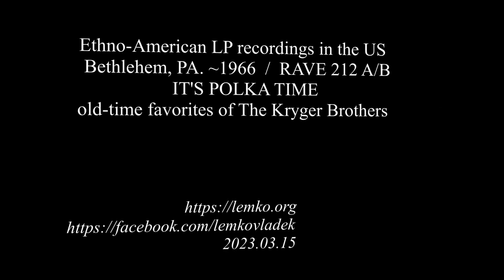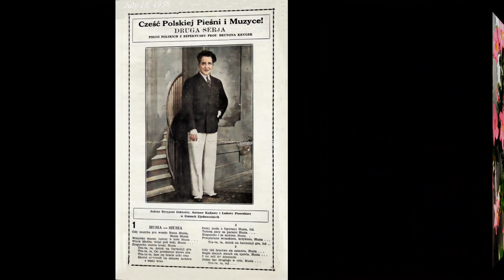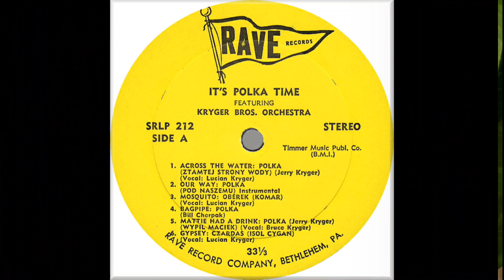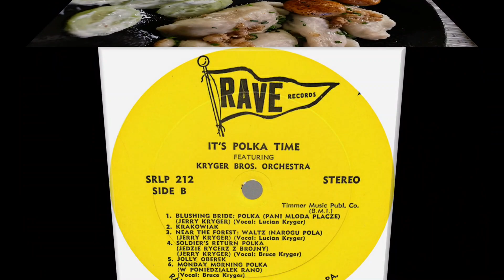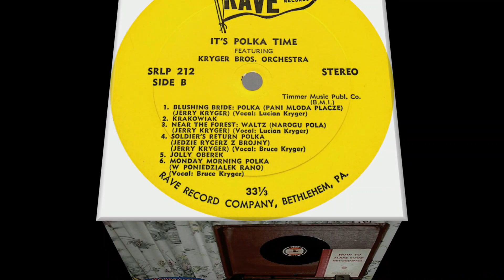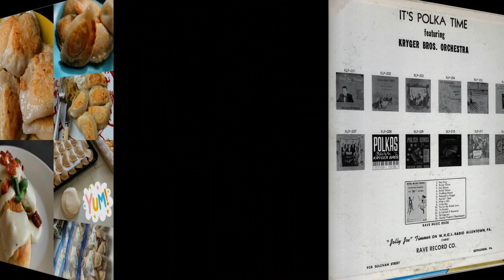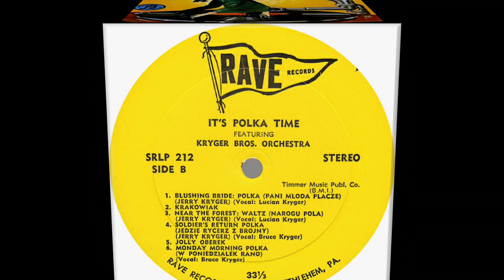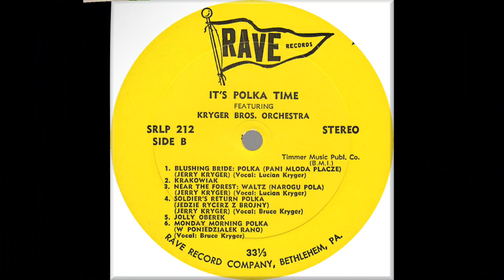Ethno-American LP recordings in the US, ~1966. RAVE 212 A/B. IT'S POLKA Time. Kryger Brothers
Ethno-American LP recordings in the US, ~1966
Bethlehem, PA. ca1966  /  RAVE 212 A/B. IT'S POLKA TIME old-time favorites of The Kryger Brothers
A1  Across the Water Polka
A2  Our Way Polka
A3  Mosquito (Komar) Oberek
A4  Bagpipe Polka
A5  Mattie Had a Drink Polka
A6  Gypsy (Isol Cygan) Czardas
B1  Blushing Bride Polka
B2  Krakowiak
B3  Near the Forest Waltz
B4  Soldier's Return
B5  Jolly Oberek
B6  Monday Morning Polka